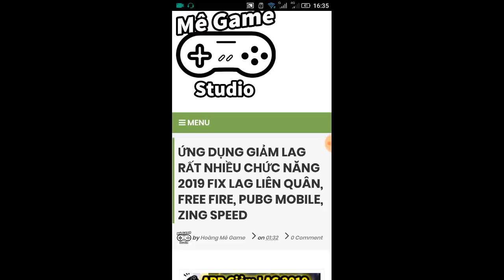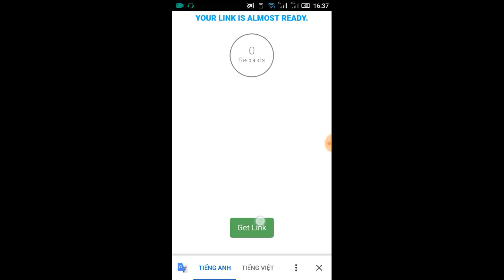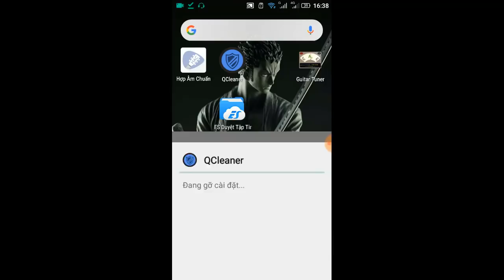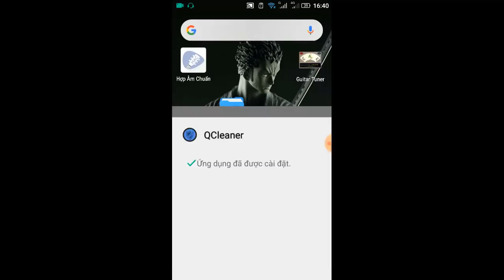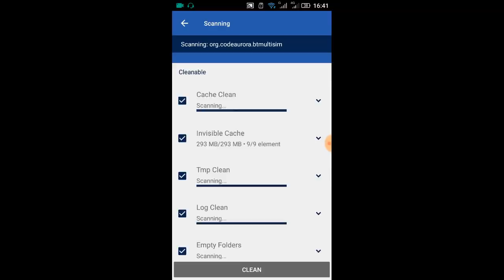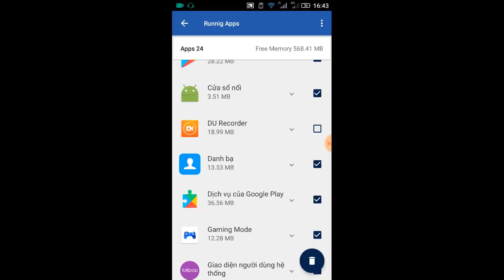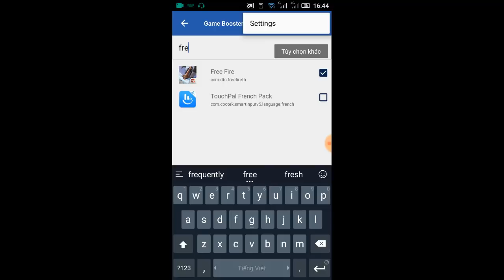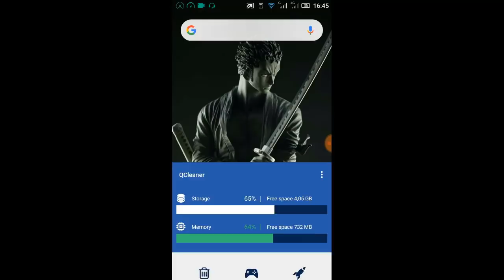ỨNG DỤNG GIẢM LAG RẤT NHIỀU CHỨC NĂNG 2019 FIX LAG LIÊN QUÂN, FREE FIRE, PUBG MOBILE, ZING SPEED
Ứng dụng giảm lag game liên quân, free fire, pubg mobile, zing speed đây là một ứng dụng rất tốt với rất nhiều tính năng giúp bạn có thể giảm lag và tối ưu điện thoại rất tốt.
⚠️ Nếu có bất cứ vấn đề gì liên quan đến bản quyền hãy liên hệ với mình qua gmail mình sẽ giải quyết với tinh thần hợp tác nhất có thể!